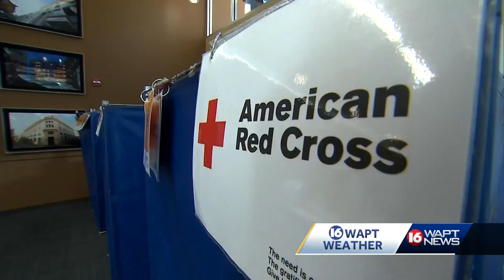Family struggling after storms cause damage to home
Family in Fonderen struggling after storms cause damage to home